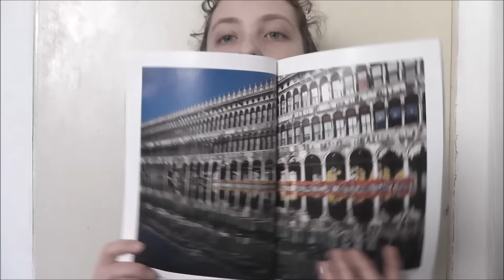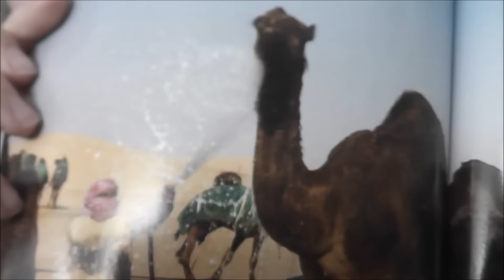Колко интересен е светът! (сувенири)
Здравейте, приятели! Днешното видео е маалко по-различно :Д Ще ви представя няклоко сувенира от различни държави из Европа и ще споделя няколко интересни факта за тях.

XOXO,
Мариана